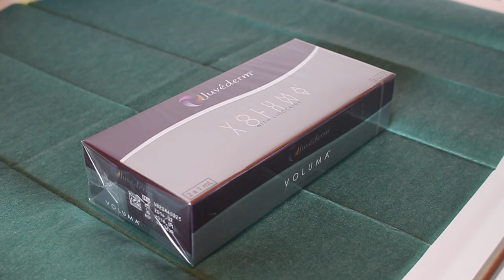Kin opvullen met fillers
Zonder het te weten bewegen we onze kin de hele dag door; met praten, eten drinken enzovoort. Door de spierbewegingen van de kin ontstaat ongemerkt een cellulite-achtig beeld, met deukjes, kuiltjes en rimpeltjes. Op de langere termijn geeft dit een grof huidbeeld met lijntjes. Dit kan worden voorkomen door de kin te behandelen met Botox. Je kunt dan alles doen wat je normaal ook doet, maar de behandeling zorgt ervoor dat het geen rimpels in en rond je kin veroorzaakt.
Wanneer juist boven de kin onder de mond een soort “gootje” is ontstaan door verlies van volume, kan dit worden gecorrigeerd met een stevige filler, bijvoorbeeld Radiesse of hyaluronzuur.
Ook kan de kin worden geaccentueer wanneer dit in het profiel past (bijvoorbeeld bij een teruggetrokken kin). Het iets aanzetten van de kin met een stevige filler kan in dat geval een spectaculair resultaat geven.